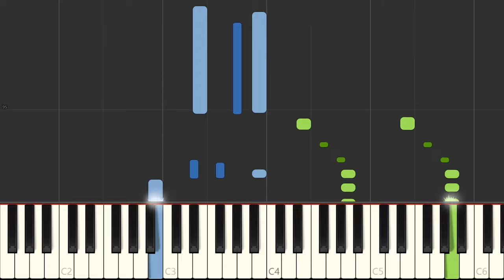Ricchi e Poveri - Sarà perché ti amo (Piano tutorial with Synthesia)